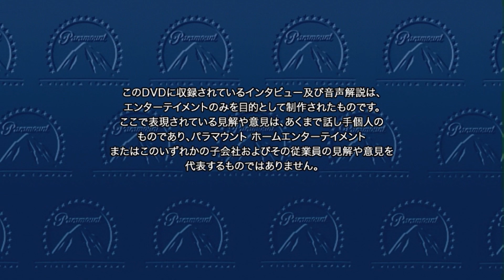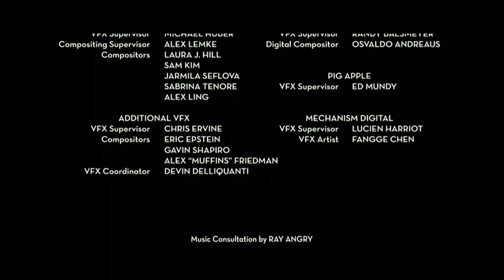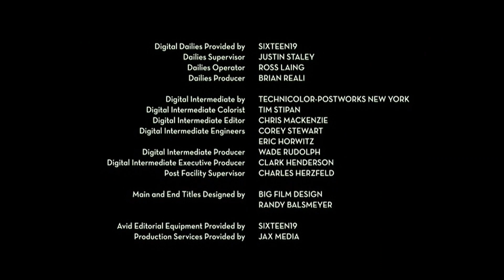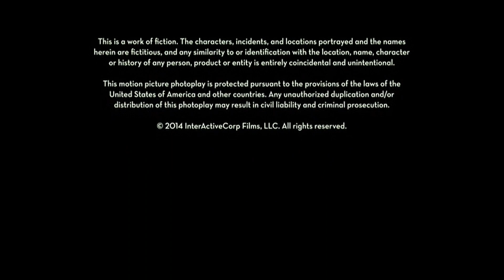Opening/Closing To Top Five 2015 DVD (Japanese Copy)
Premiere Version.

Japanese: トップ・ファイブ